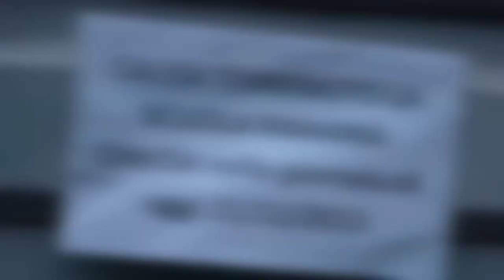Bottini (PRC) su riprese video e Carta di Pisa: "hanno paura della trasparenza?"